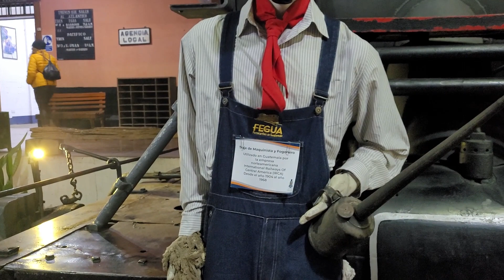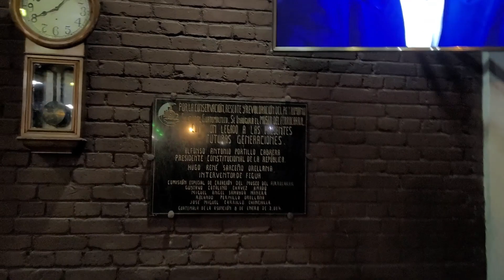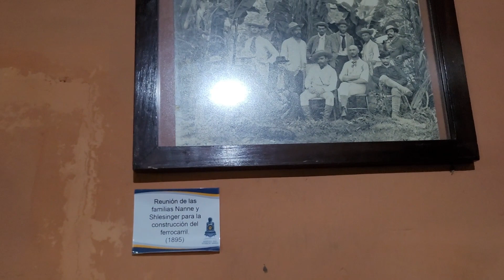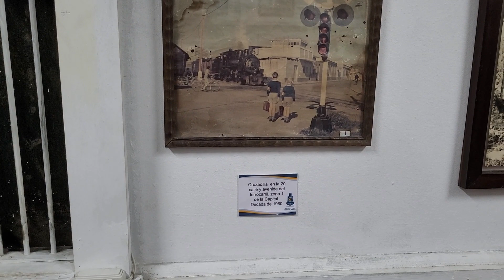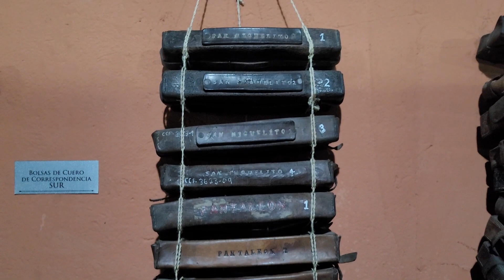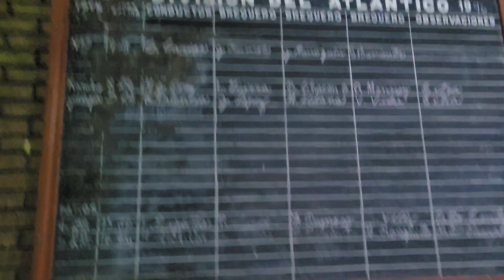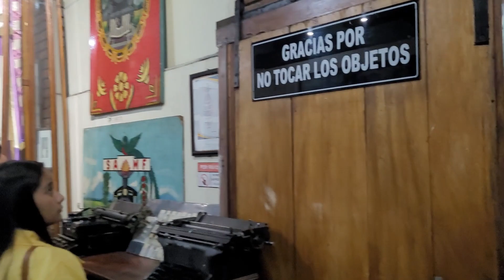MUSEO DEL FERROCARRIL....Ciudad de Guatemala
En nuestro recorrido nocturno, esta vez los llevaremos al Museo del ferrocarril, en zona 1 de la Ciudad de Guatemala...